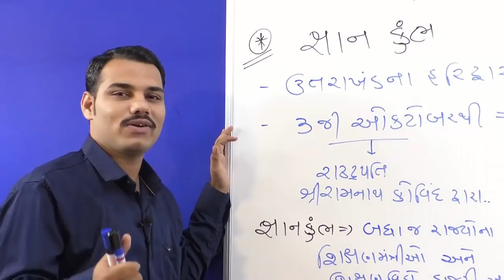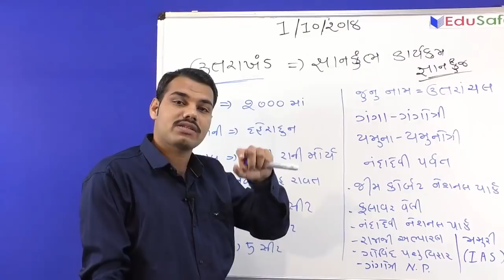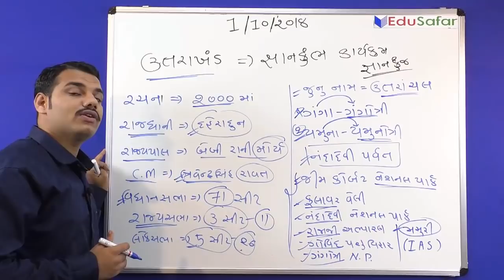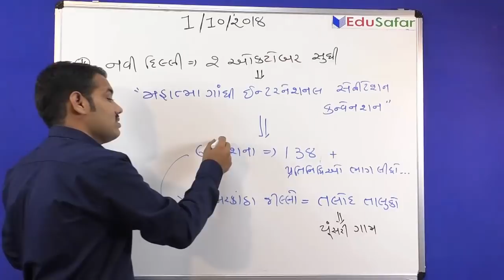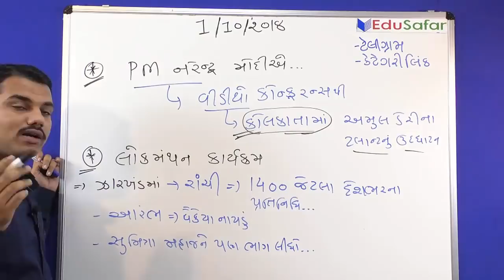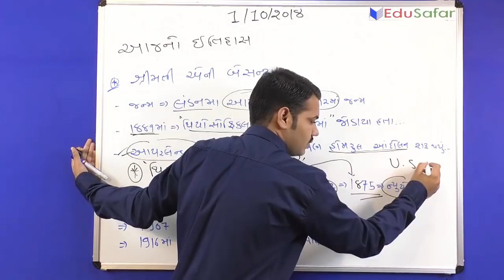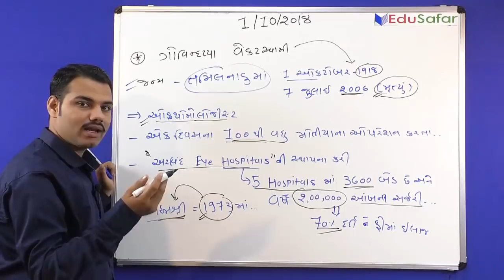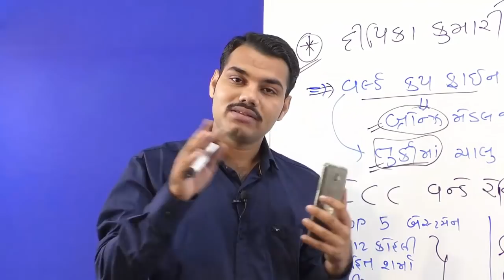Current Affairs 1 October 2018 EduSafar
Current Affairs 01 October 2018 Video by Nikunj Sir